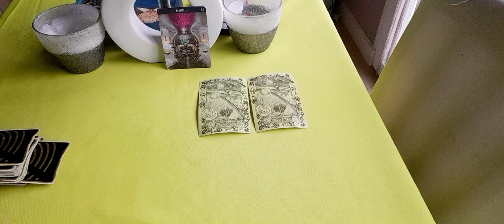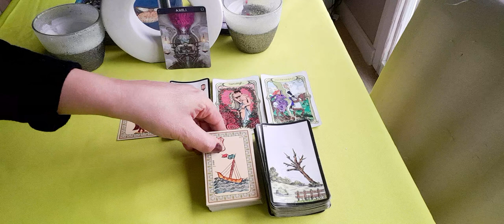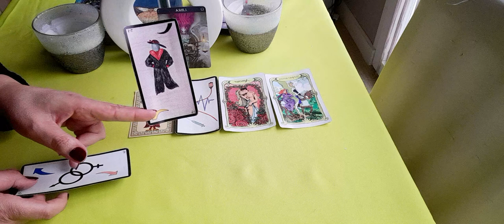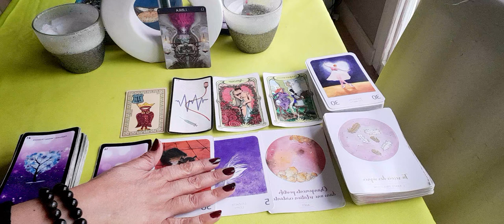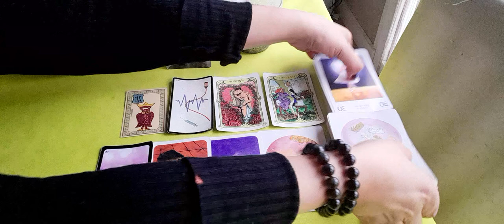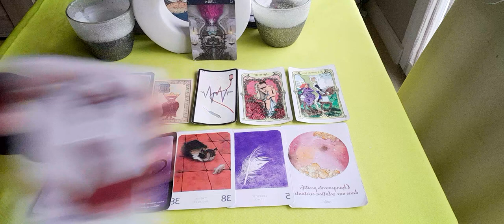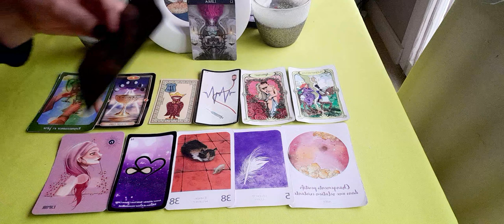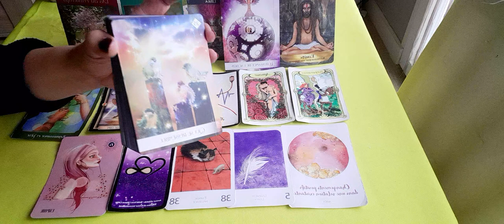balance ⚖, prédiction 🔮 sur 1mois, pro,sentimentale, développement personnel et conseils.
bonjour 🤝
balance ⚖, voici votre prédiction 🔮, valable 1mois, du moment où vous l'a visionnez, bonne lecture à vous.
49 euros la guidance privee sous forme de vidéo de 40mns, visible 1mois, paiement via un lien PayPal sécurisé que je vous envoie. pour ce faire, j'ai besoin des prénoms et dates de naissance des personnes concernées et de la question. guidance sous 24h.